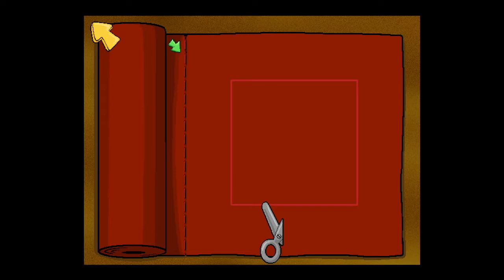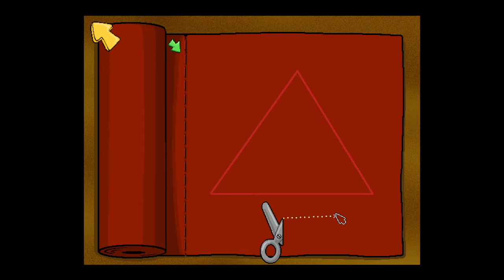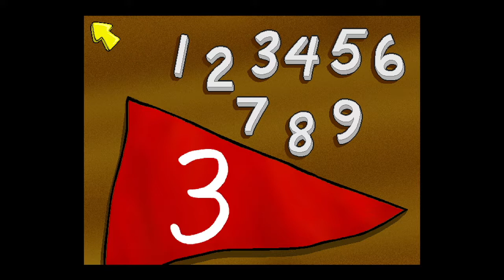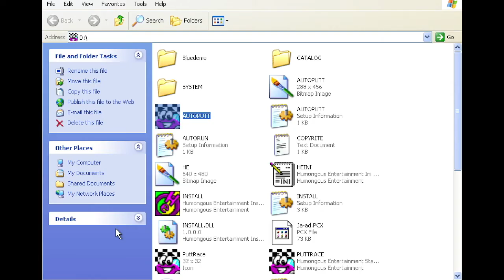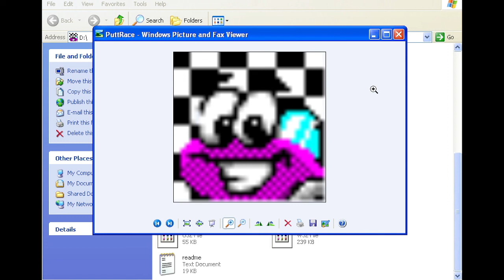Speedway Speed-run – Putt-Putt Enters the Race: Part 2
The Cartown 500 has finally arrived, thanks to the power of technology! In this one, we follow Putt-Putt as he speeds through his shopping list to get ready for the big race. Will he win? Who can say!

Half of this video is spent making money (farming, recycling) to visit the car wash and paint store. It's not super interesting. Skip to the end for the race!